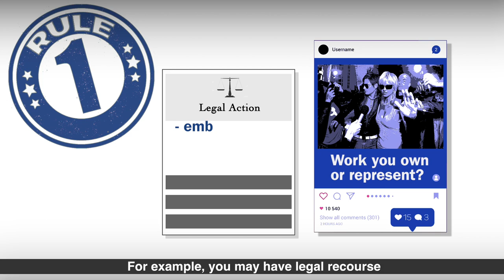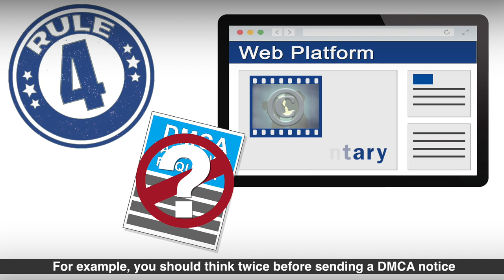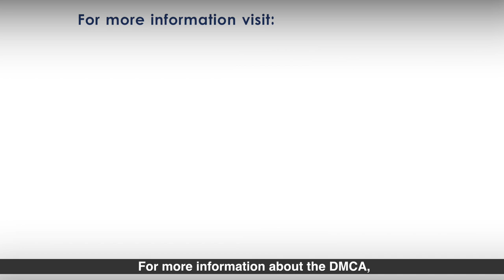Understanding the DMCA: Takedown Notice Guidelines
There are four important guidelines every creator should know about the DMCA takedown process. These key takeaways will help you protect your copyrighted work.